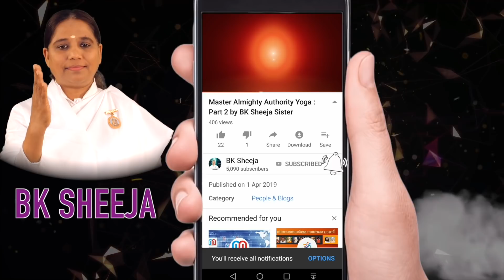Why we are Worshiping Shiva in the form of Linga | BK Sheeja Sister